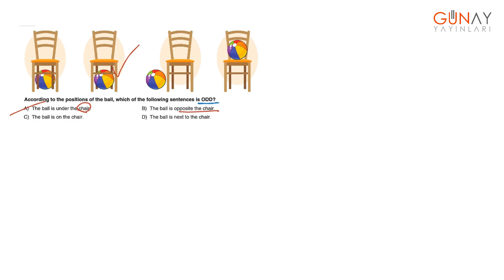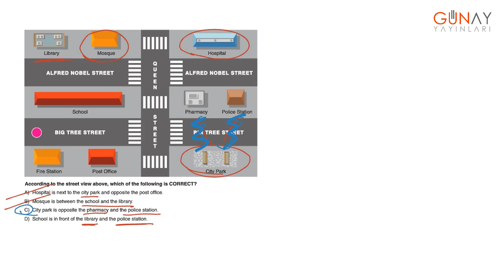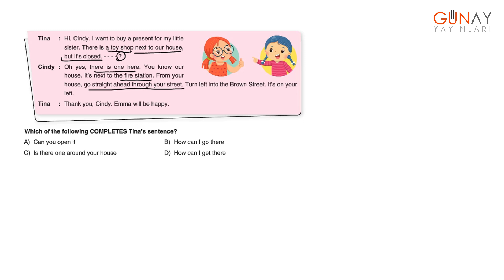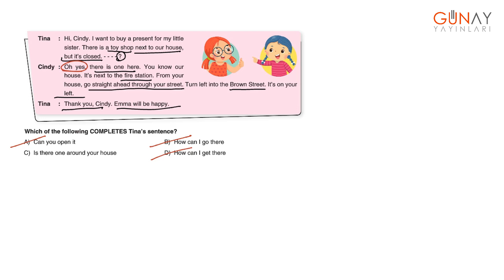Keşfet Serisi 5.Sınıf 555 Kamp Kitabı İngilizce Test 4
Keşfet Serisi
5.Sınıf 555 Kamp Kitabı
İngilizce Test 4